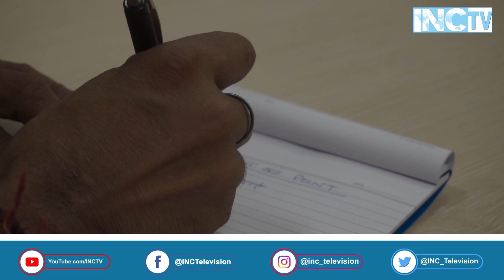"स्पेशल रिपोर्ट"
तवारीख के दौर में मंजर हमने ऐसे भी देखे हैंलम्हों ने खता की, सदियों ने सजा पायी है।